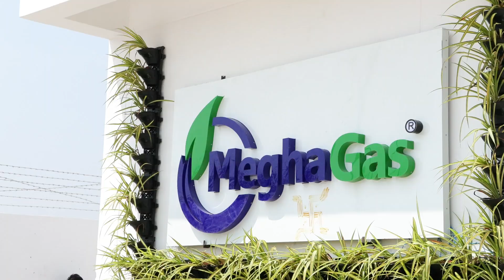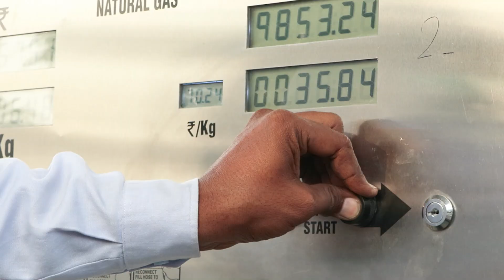Expanding CNG Access With DODO Stations | Megha Gas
DODO stations, ensure the expansion of CNG Station network offering faster refuelling and accessibility. Want to partner with Megha Gas? Get in touch and join the future of clean energy!

About Megha Gas:
Megha City Gas Distribution Private Limited, a part of Megha Engineering and Infrastructures Limited (MEIL), envisages an energy-efficient India. It caters to the country's energy needs by supplying green fuels such as Piped Natural Gas (PNG) for domestic, commercial, and industrial consumers and Compressed Natural Gas (CNG) to vehicles.

Call Center Number: 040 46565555/ 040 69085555